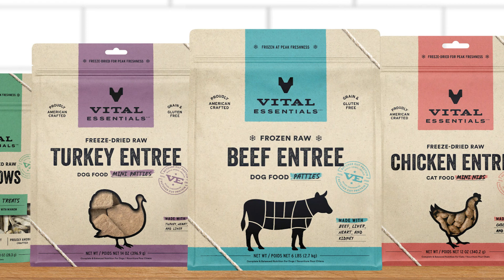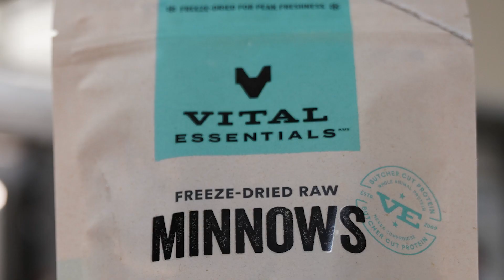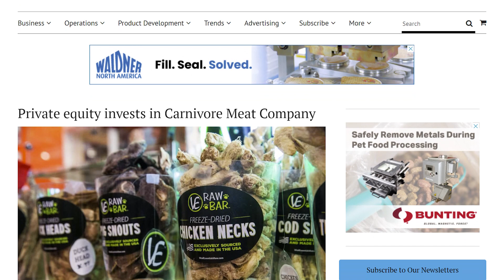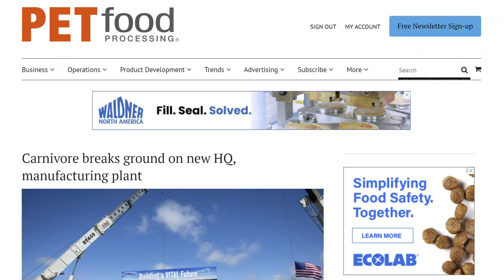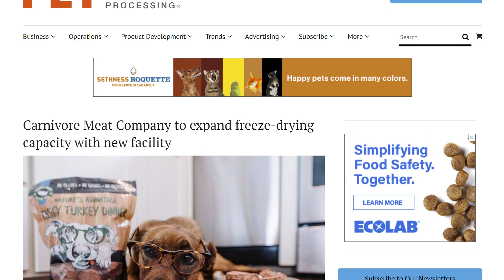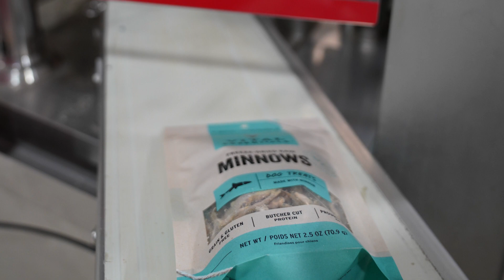Processor Perspective with Lanny Viegut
Lanny Viegut, chief executive officer of Carnivore Meat Company, joins Pet Food Processing Editor Kimberlie Clyma to highlight how years of investment and expansion are now paying off for this frozen and freeze-dried pet food pioneer and its flagship brand, Vital Essentials.

Read more about Carnivore Meat Company's operations and growth plans in our July 2023 Processor Profile, coming soon in print.